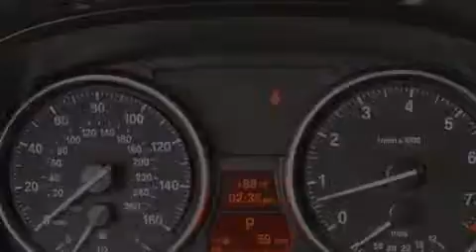Preowned 2009 BMW 328 Miami FL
Year : 2009
 Make : BMW
 Model : 328
 Engine : Gas I6 3.0L/183
 Trans . : Automatic
 Exterior : Space Gray Metallic
 Miles : 36,726
 Interior : Black
 Stock : 42616

 Preowned 2009 BMW 328 Lake Worth FL